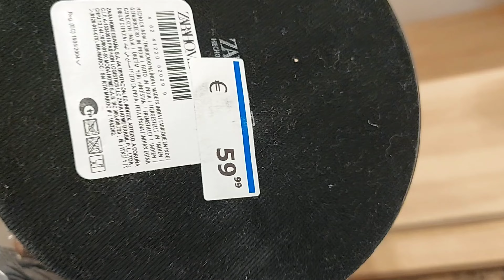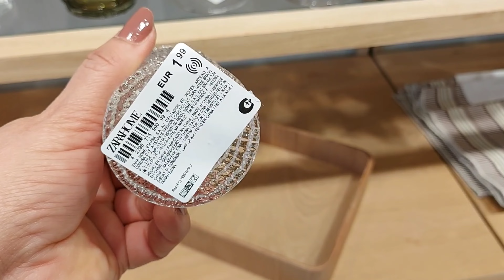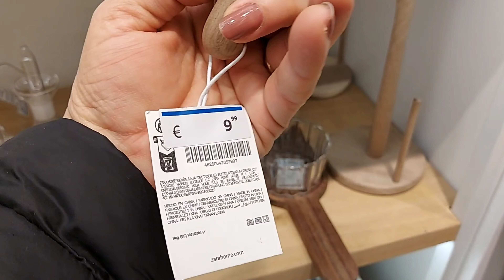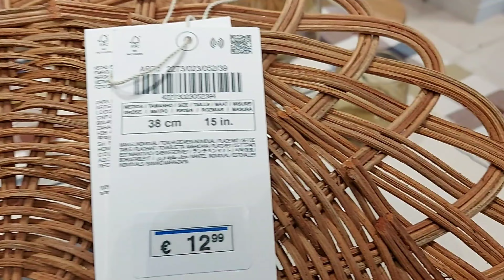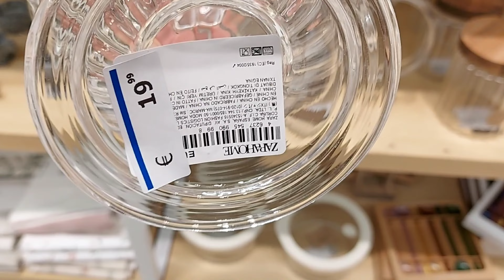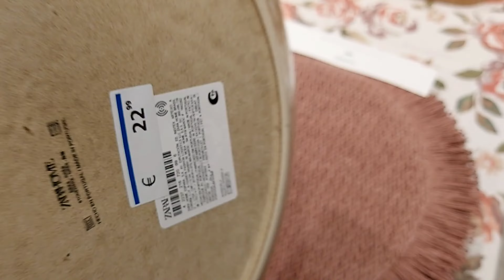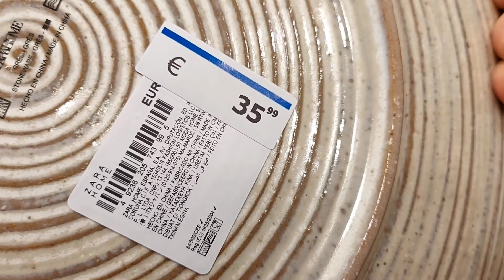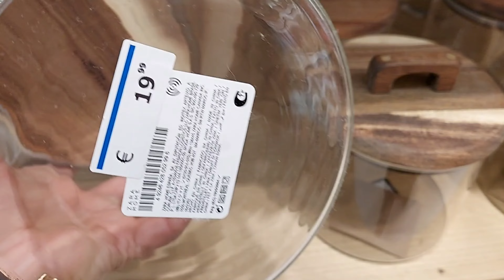🔥😍ZARA HOME NEW PRODUCTS & SALE/ FEBRUARY 2024